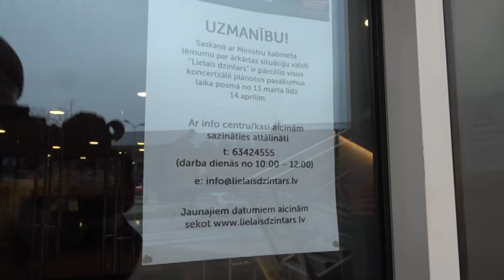Valsts prezidentu iepazīstina ar Liepājas uzņēmēju pašreizējo situāciju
Pirmdien Liepājas domes priekšsēdētājs Jānis Vilnītis telefoniski sazinājās ar Valsts prezidentu Egilu Levitu, lai pārrunātu, kā pilsētā notiek koronavīrusa izplatības ierobežošana un kā šī infekcija ietekmē vietējo ekonomiku un uzņēmējdarbību. Kā informē Vilnītis – redzams, ka ārkārtas situācijas dēļ cieš gan tūrisma joma, gan arī Liepājas eksportējošie uzņēmumi.